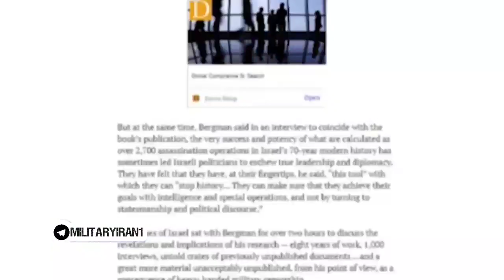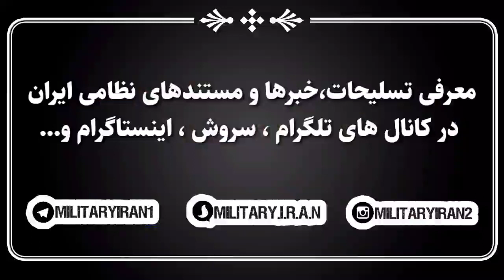نحوه ترور شهید فخری زاده/assassination